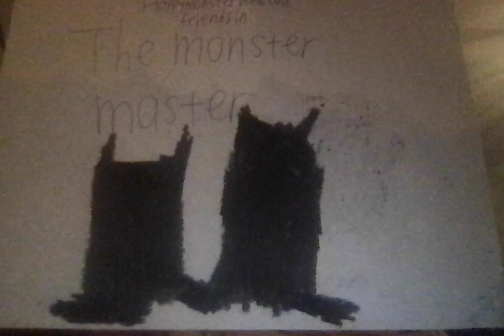the monster master title card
bluz and l.o. do some yoga warm up